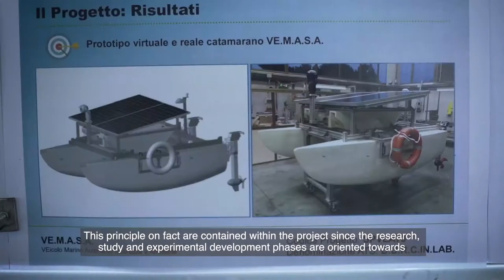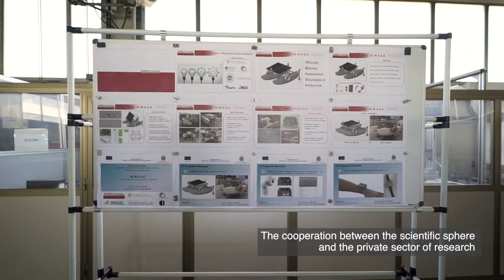Nautilus stories - Diamec Technology and University of Salento (Puglia, Italy)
Giuseppe Girone (Diamec) and Gianfranco Parlangeli (University of Salento) share with us their point of you on the importance of the establishement of an innovation ecosystem, the collaboration between public and private sector and the impact of pilot actions.